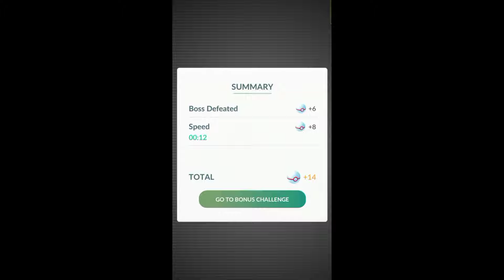New "Hisuian Decidueye" debut in pokemongo...